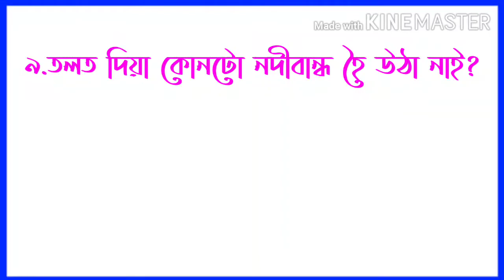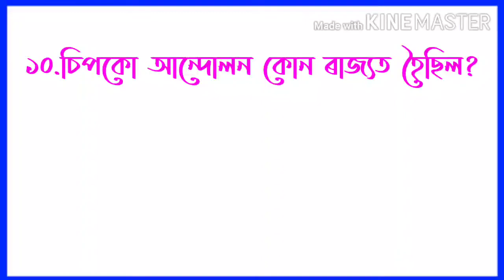Assam police UB AB Constable post questions in Assamese // Assam police questions // Sahayak Assam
assam police UB AB Constable post questions